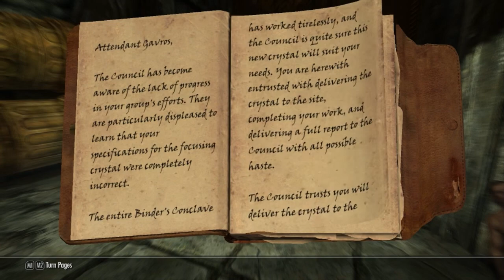Skyrim The Elder Scrolls V - Ep7 Ruins of Mzulft (Part 1)